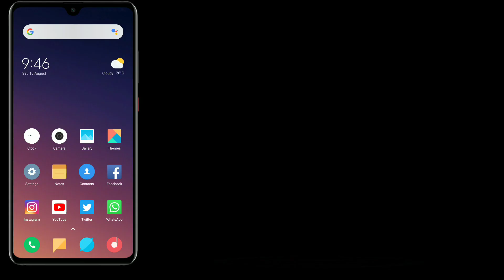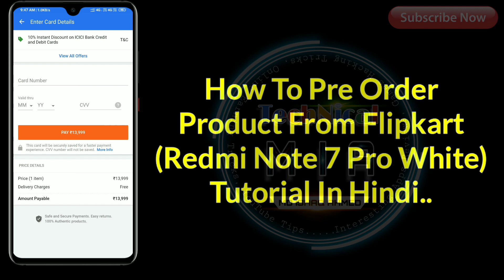Flipkart pre order kaise kare | How to pre order on flipkart | Flipkart pre booking 2019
Hey Guys, In This Video I'll Explain You About How To Pre Order On Flipkart.

Is Video Ke Andar Me Apko Dikhane Wala Hun Ke Flipkart pre order kaise kare?

1.Some images & Videos shown in this video are originally copyrighted to owner , not mine. I only use it for educational and awareness purpose .
3.The music used in this video is non copyrighted and royalty to use. But Thanks to its owner who created it.